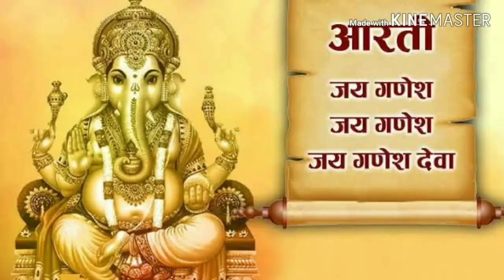Ganesh Ji Ki Aarti | Guitar Version by Alok Negi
Presenting my first guitar song  with the blessings of  Ganesh Ji .
I Recorded audio and video separately . There may be few  synchronization glitches.
Hope you will like my performance  . Sorry for mistakes . Keep Supporting . Thanks .